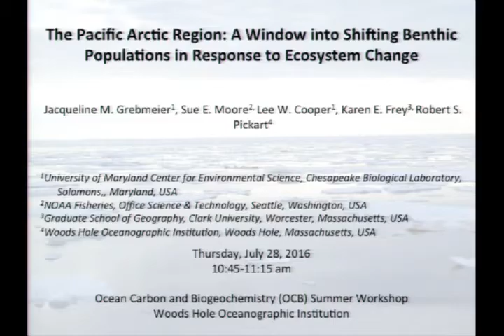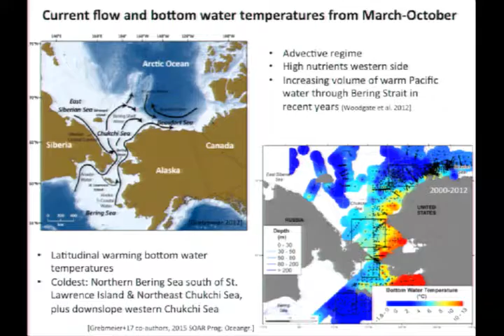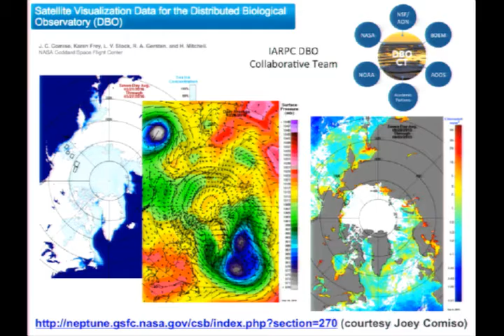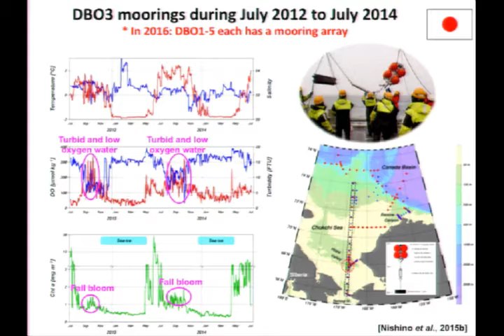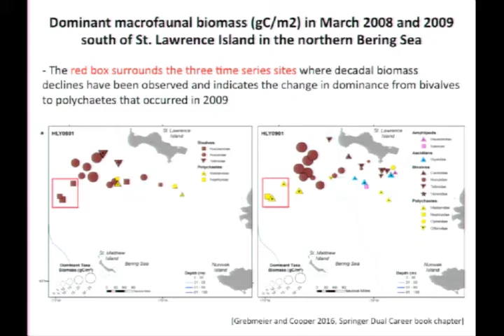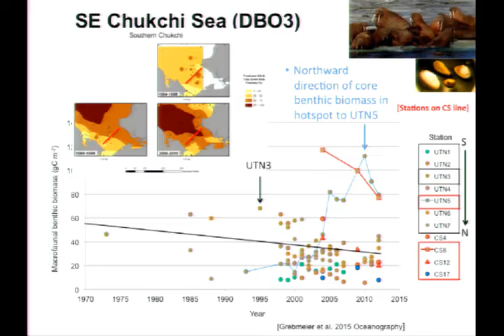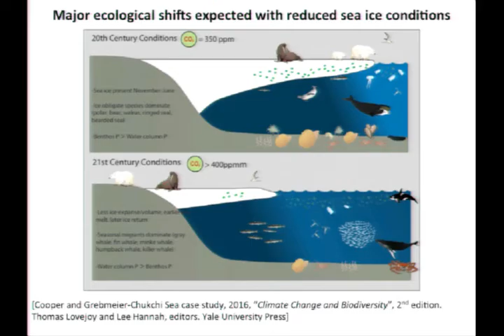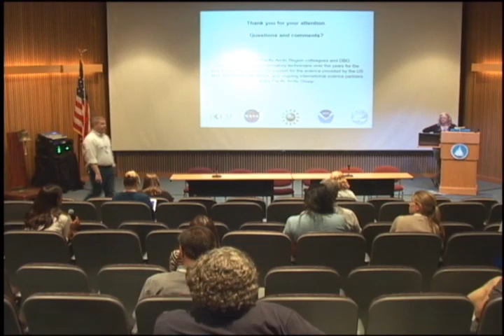D4 5 Jacqueline Grebmeire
Jacqueline Grebmeire
Day 4